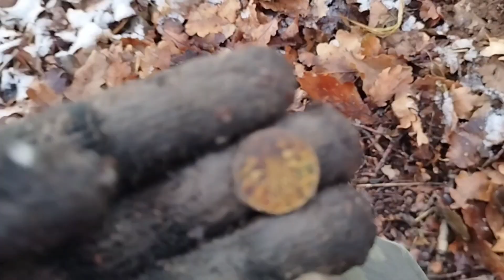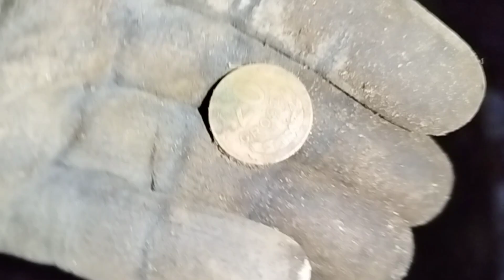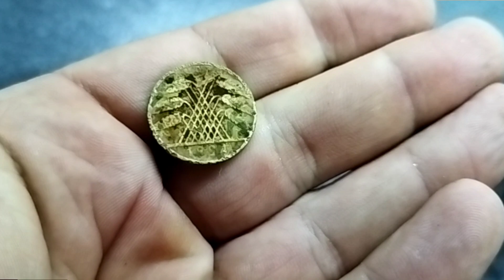Samotny ale fajny wypadzik#rutusalter71